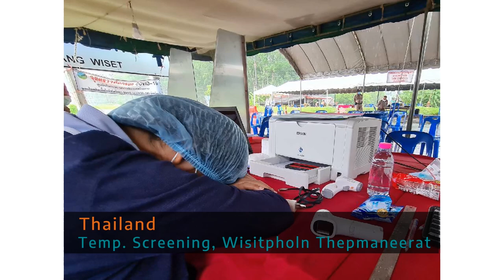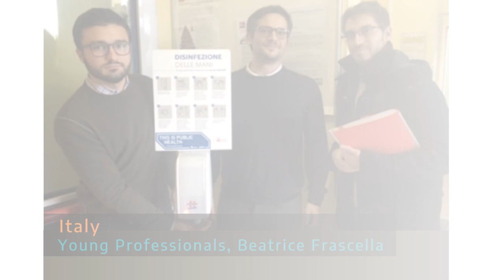WFPHA | Photo Contest: COVID-19 & Its Challenges in Your Country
In the time of COVID-19 crisis, the World Federation of Public Health Associations hosted a photo contest to capture pictures related to COVID-19 and the challenges of the pandemic in different countries.

The aim of the contest is to highlight the role of public health during the crisis and to facilitate appropriate communication and effective advocacy during and after the pandemic.

Thanks to our participants in the Photo Contest, we received photos from Nairobi, Kenya to North Sumatra, Indonesia, from NY, US, to Milan, Italy!

Now is the time to keep our promise! Let's watch together the stories shared from around the world.